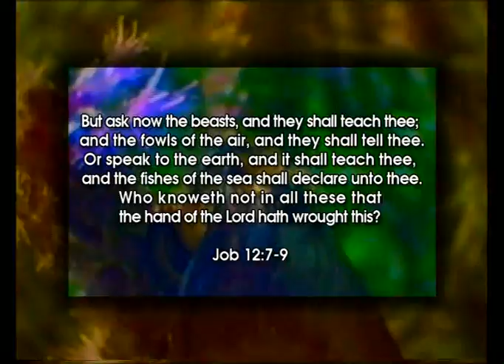Arhitekte U Prirodi - 2/5